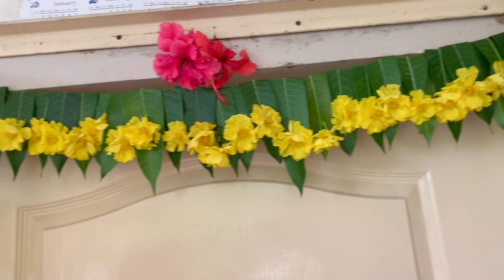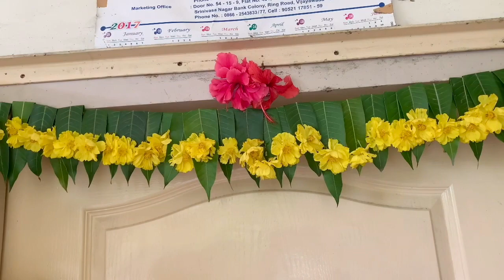Diy Diwali Decorations || Rangoli || Thoranam || Flower Decoration || Water Deepam